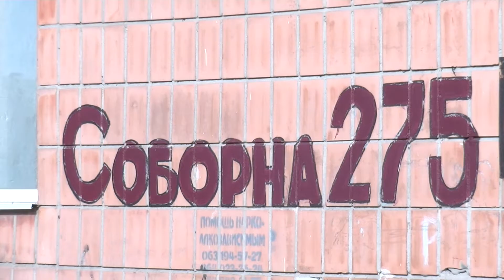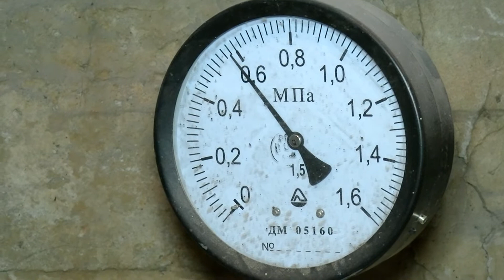Як «Прометей» оновив будинок на Соборній?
ОСББ у малосімейному будинку, що на вулиці Соборній, 275 у Рівному,  створили ще у 2010 році.

За цей час у багатоповерхівці змінилось кілька керівників. Що ж врешті вдалося зробити та які проблеми ще потрібно вирішити дивіться у наступному сюжеті.